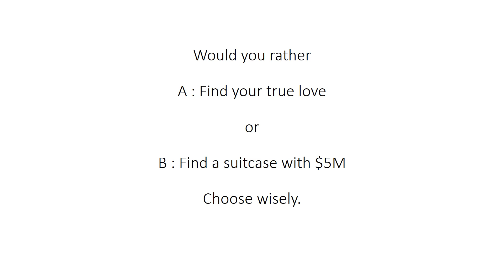Would you rather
Manage by

Ajay Rathod